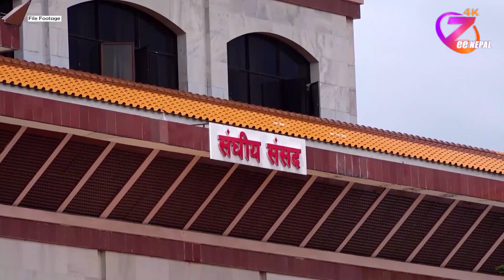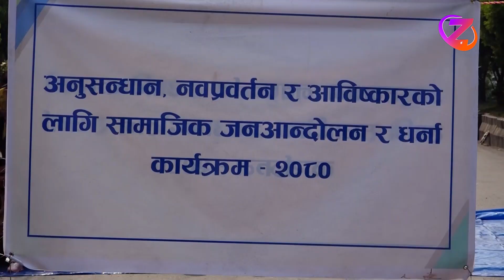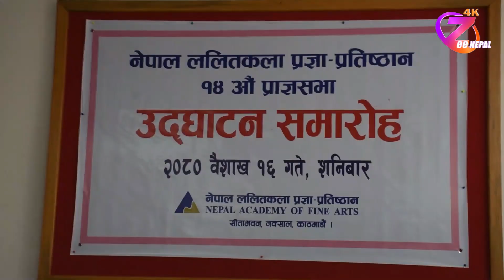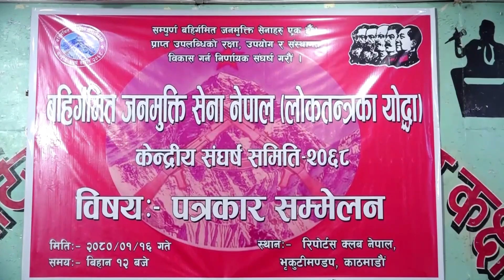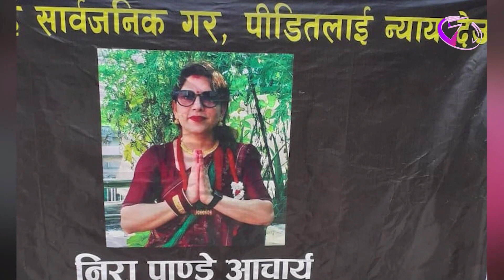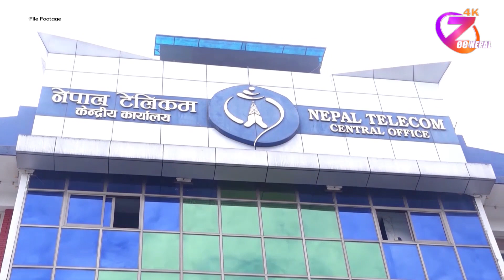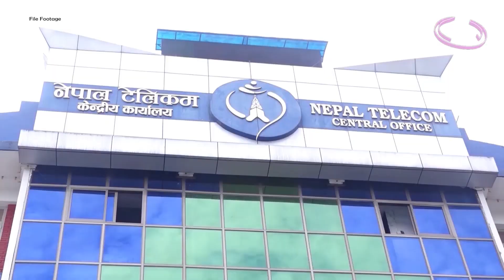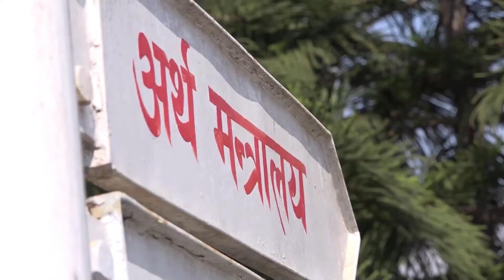ZeeNepal News 2080 Baisakh 16 ll ZeeNepal 4K TV